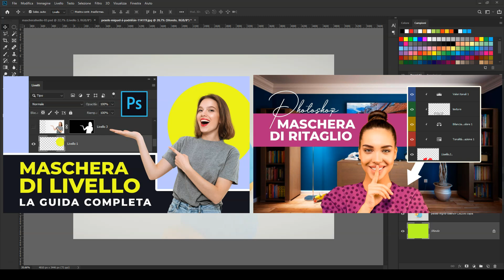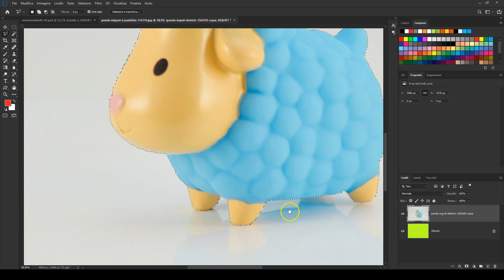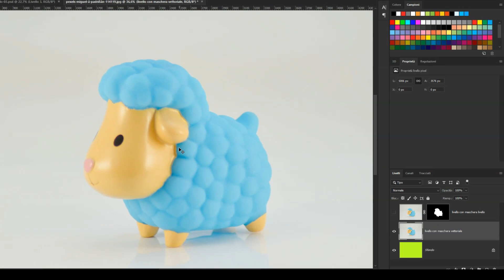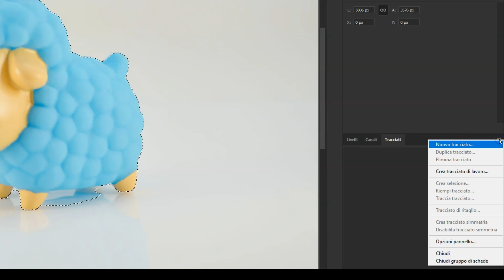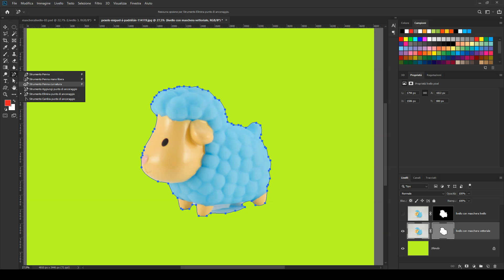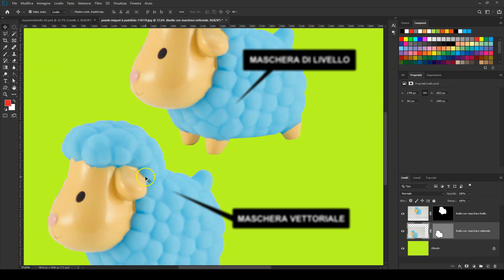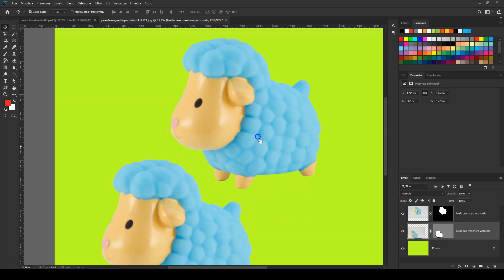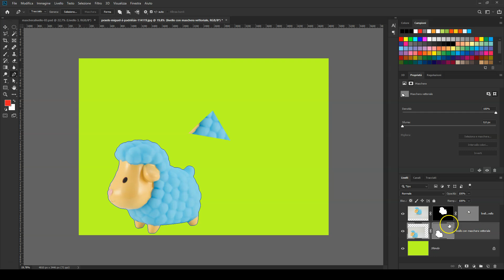MASCHERA VETTORIALE in Photoshop: quando utilizzarla e differenza con la Maschera di Livello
Cari amanti di grafica, in questo video andiamo a vedere cosa è la maschera vettoriale, quando utilizzarla ed infine comprenderemo l'effettiva differenza con la maschera di livello.

Buona visione!